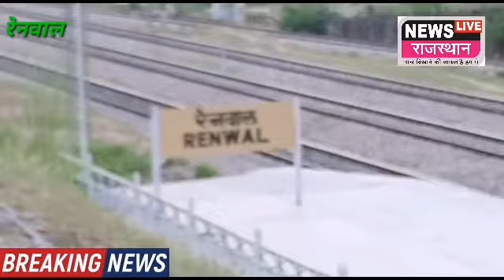News Live Rajasthan आखिर कौन सी मजबूरी थी जो महिला ट्रेन के आगे आत्महत्या करने पहुंची